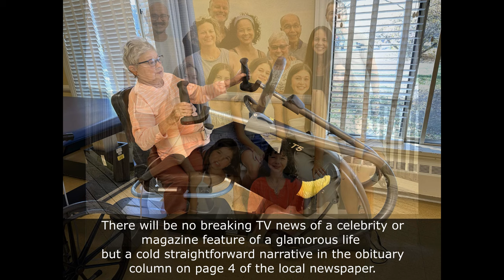My Dearest Sharon Ann by Dr. Leo Araneta Reyes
Born - September 11, 1943  Muskegon, Michigan
Died- April 17, 2024 Northwestern Medicine McHenry Hospital, IL
My Dear Sharon,
You will never be alone.
I will always be by your side.
My love for you is forever.
Will All My Love,
Leo